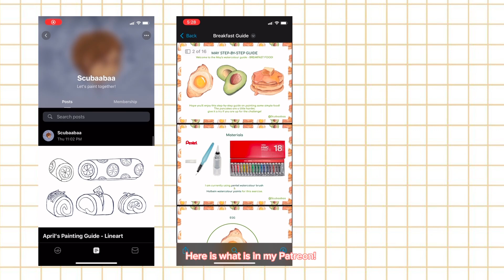How to Paint: Watercolour Tutorial | FLORALS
⟡ MATERIALS USED ⟡
✭ Pentel Watercolour Brush
✭ Holbein Watercolours